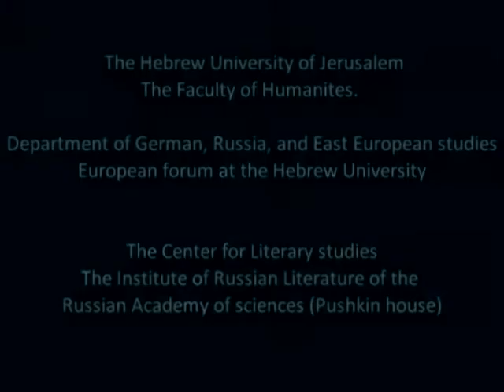Михаил Вайскопф. Борьба за Афанасия Фета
INTERNATIONAL CONFERENCE

December 3
Session 3
Chair: ANDREY KOSTIN

Michael Weisskopf (Jerusalem, Israel). A Struggle for Afanasy Fet / Борьба за Афанасия Фета